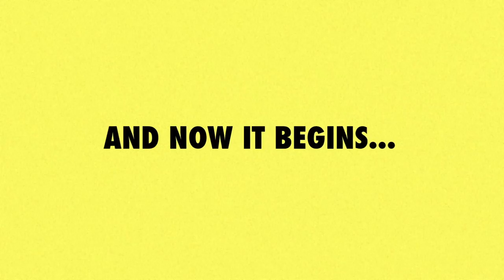EXCLUSIVE VIDEO: 'Before Watchmen' trailer for Times Square debut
Just days before the start of San Diego Comic-Con -- the Super Bowl for all things comics, summer blockbusters, video games and TV -- DC Comics is launching a commercial for the prequel Before Watchmen that will run on the Jumbotron in Times Square, the first time this has been done for a comic book or graphic novel.